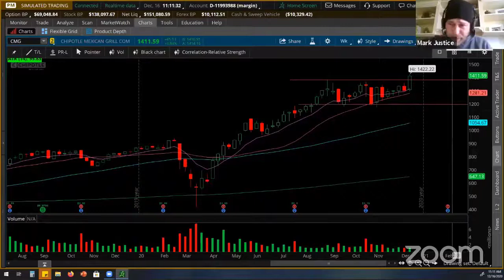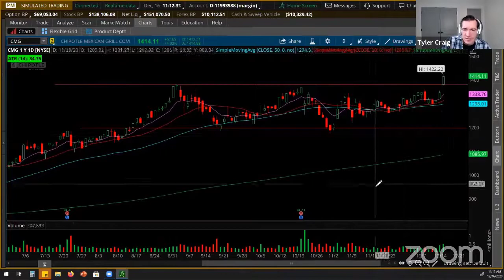Analyzing Chipotle's Technical Breakout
Watch this clip from today's Halftime Report where the coaches analyze Chipotle's Breakout. trading stocks options stockmarket stockmarkettoday chipotle $CMG